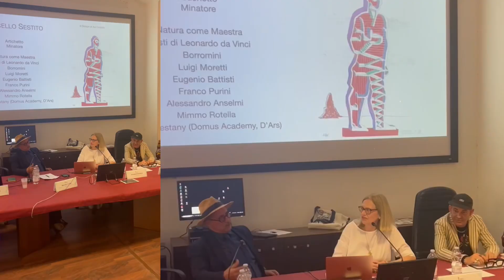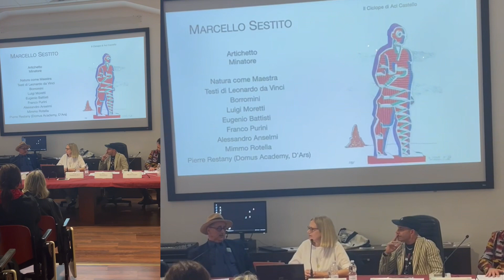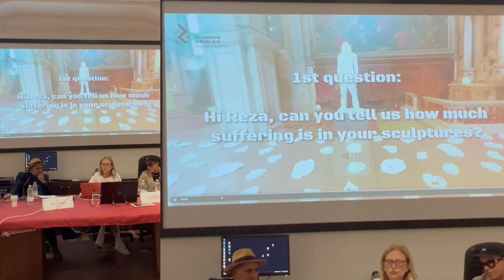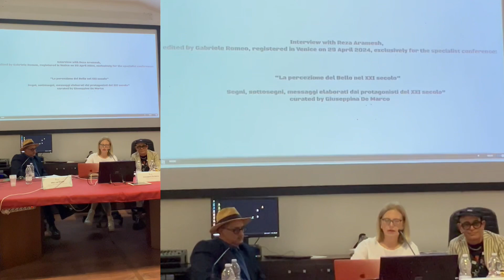Conoscere e ri_conoscere. Segni, sottosegni, messaggi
Se il vasto pubblico di oggi riuscirà a penetrare la potenza della frase “Everybody is an Artist” di Joseph Beuys, che invitava ogni essere umano a coltivare la propria vena creativa per contribuire al miglioramento della società, mai più nessuno oserà affermare “questo lo so fare anche io”, perché, come ricorda Bruno Munari “vuol dire che lo sa rifare, altrimenti lo avrebbe già fatto prima”. Di questi temi si conversato con Marcello Sestito, che collaborò con Pierre Restany, padre del Nouveau Realisme, che con i suoi artisti (tra cui il catanzarese Mimmo Rotella) sancì la morte della pittura da cavalletto e operò affinché la dimensione dell’operatività artistica si spostasse verso la dimensione urbana, nel tessuto sociale e negli spazi della città. All’incontro hanno partecipato i Docenti dell’Accademia di Belle Arti di Reggio Calabria Marcello Francolini con un approfondimento al Padiglione Italia alla Biennale Arte del 2022 su Gian Maria Tosatti, e Gabriele Romeo, il quale ha proposto la sua intervista inedita all’artista iraniano Reza Aramesh, da anni impegnato nella sua ricerca di Coscrizione creativa.

dall’evento del 15/05/2024 a cura della prof.ssa Giuseppina De Marco, presso l’Accademia di Belle Arti di Reggio Calabria

Dal seminario: La percezione del Bello nel XXI secolo. Conversazioni oltre il reale”, secondo appuntamento sul tema “Conoscere e ri_conoscere. Segni, sottosegni, messaggi”.

reference video: @dariozema